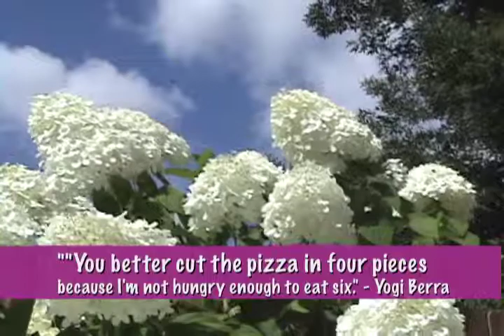It's a Woman's World "Coming to and Cooking in America"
Business and organizational coach Carolien Moors describes what it was like to move to the United States with her twin daughters, followed by a demonstration by host and superb cook Alli Naithani and her Aunt Kochurani of how to make guacamole dip and banana almond smoothies.